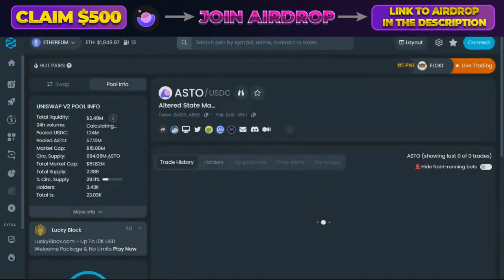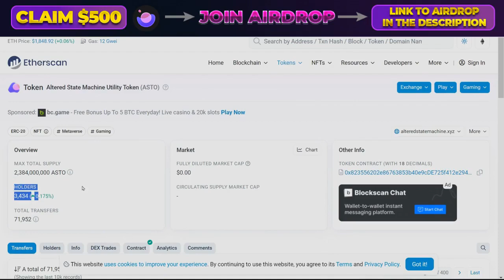FREE CRYPTO AIRDROP | CLAIM Altered State INVEST TOKEN 2024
Today, I want to tell you about an exciting new project - the Altered State airdrop.

This is your moment! Join the Altered State Airdrop now and secure your $500 in ASTO tokens. It could be the beginning of an exhilarating journey into the cryptocurrency universe.

🚨 Please be aware that the number of tokens available in this airdrop is limited, so don't wait – take action now!

Thank you for tuning in, and best of luck claiming your $500 in ASTO tokens! 🔗🚀